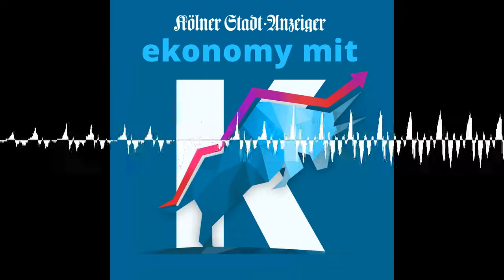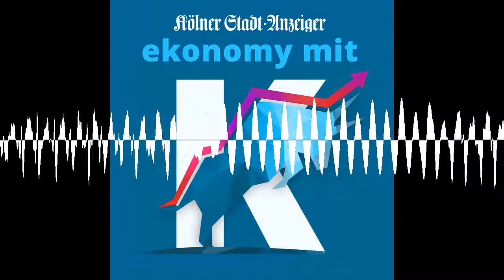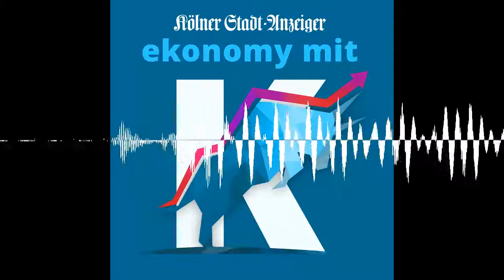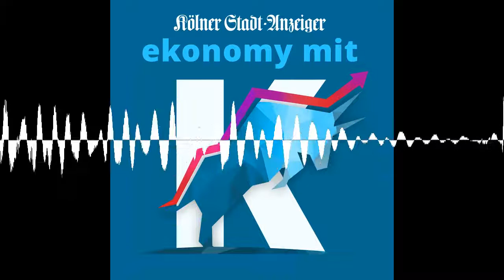„Köln muss dringend was tun – da wird nichts durchgezogen“ - Wolfram Uerlich, goFlux, zur Verkeh...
Die Verkehrspolitik in der Stadt Köln verpasst viele Chancen, sagt Wolfram Uerlich. Er ist Geschäftsführer von goFlux, einer App die Mitfahrgelegnheiten innerhalb der Stadt und Region vermittelt. Er freut sich, dass Köln nicht den Zuschlag für die Automobilmesse IAA bekommen hat, sondern München. Denn so habe Köln die Messe "Polis Mobility" ins Leben rufen können - die nicht so sehr auf Autos fokussiert ist.